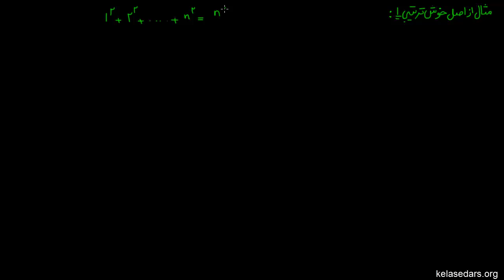نظریه اعداد ۰۹ - مثال از اصل خوش ترتیبی ۱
در این ویدیو به حل یک مثال از اثبات توسط اصل خوش ترتیبی می پردازیم..